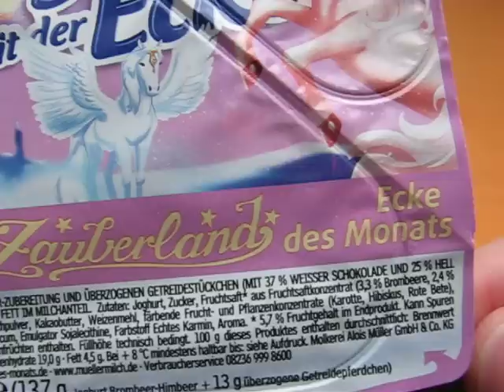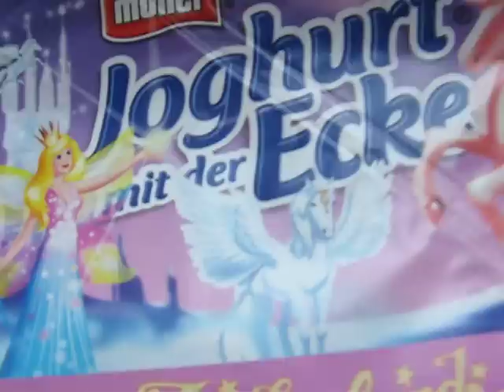Müller Joghurt mit der Ecke Zauberland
Food-o-shooting (5 Images) (plus: Wishlist & Hall of Fame)

verbal assessment of Müller Joghurt mit der Ecke Zauberland: This raspberry and brambleberry flavored yoghurt is even better, when little crunchy unicorns are added to it.